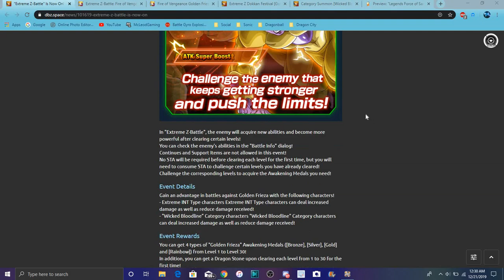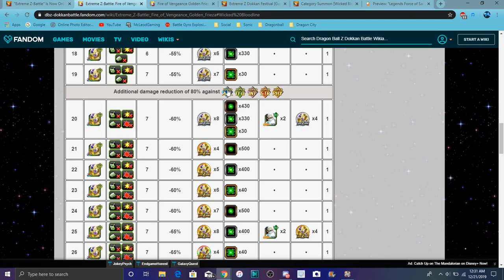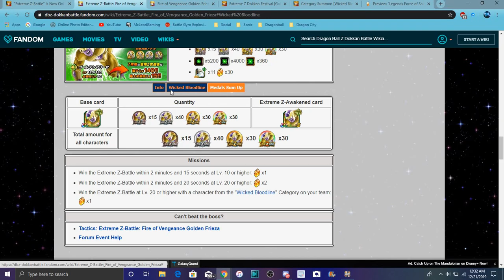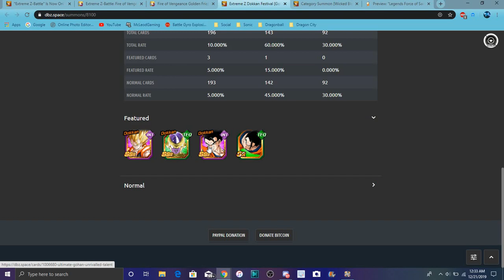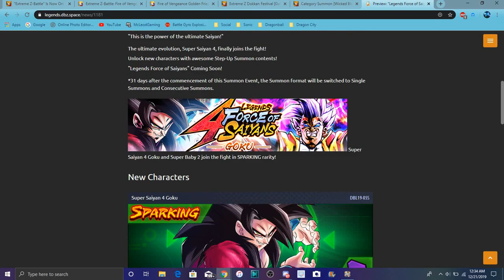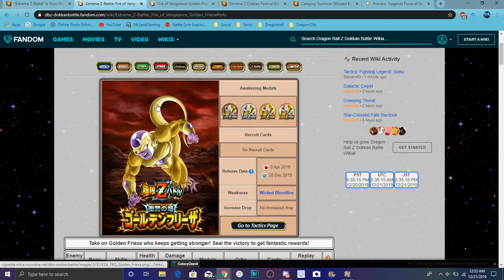TEQ GOLDEN FRIEZA EZA IS LIVE ALL SUMMONS TRANSLATIONS STATS & MORE All Info DBZ Dokkan Battle